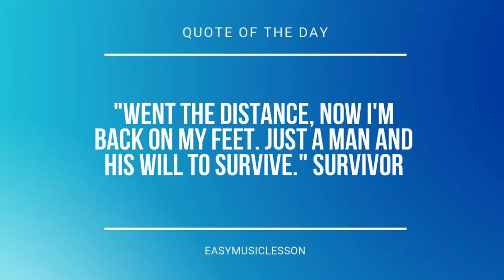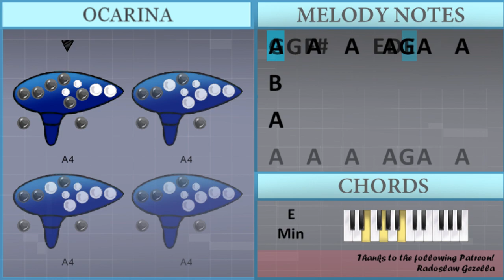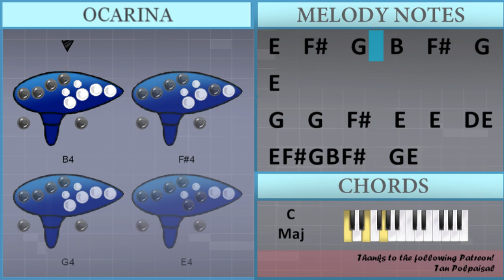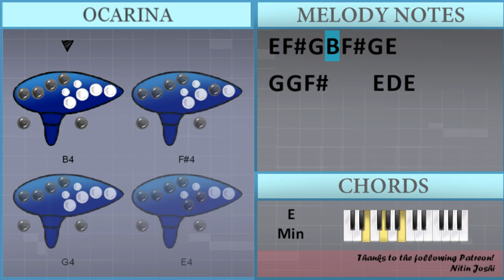How to play Perfect Melody by Jonas Blue ft Julian Perretta on Ocarina (Tutorial)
Comment and let us know how the videos have helped you. It keeps us going! :)The easiest way to learn how to play Perfect Melody by Jonas Blue ft Julian Perretta on the ocarina. It's a ocarina tutorial for Perfect Melody by Jonas Blue ft Julian Perretta.

EasyOcarinaLesson teaches you to play the your favorite instrument, through easy and simple animation so that you too can learn how to play Perfect Melody by Jonas Blue ft Julian Perretta on the ocarina easily. A ocarina tutorial with visual animation graphic.

Chords of  arrangement:
E Min   D Maj   C Maj   C Maj   D Maj   E Min   E Min   D Maj
C Maj   C Maj   D Maj   E Min   E Min   D Maj   C Maj   A Min
G Maj   E Min   D Maj   C Maj   C Maj   D Maj   E Min   E Min
D Maj   C Maj   G Maj   D Maj   E Min   E Min   D Maj   C Maj
C Maj   D Maj   E Min   E Min   D Maj   C Maj   G Maj   D Maj
E Min   E Min   D Maj   C Maj   C Maj   D Maj   E Min   E Min
D Maj   C Maj   A Min   G Maj   E Min   D Maj   C Maj   C Maj
D Maj   E Min   E Min   D Maj   C Maj   G Maj   D Maj   E Min
C Maj   G Maj   D Maj   E Min   E Min   D Maj   C Maj   C Maj
D Maj   E Min   E Min   D Maj   C Maj   A Min   G Maj   E Min
D Maj   C Maj   C Maj   D Maj   E Min   E Min   D Maj   C Maj
G Maj   D Maj   E Min   E Min   D Maj   C Maj   C Maj   D Maj
E Min   E Min   D Maj   C Maj   G Maj   D Maj   E Min

Melody notes of :
E4 F#4 G4 B4 F#4   G4 E4       G4 G4 F#4     E4 D4 E4
E4 F#4 G4 B4 F#4   G4 E4
G4 G4 F#4     E4 D4 E4
A4   A4   A4   A4 G4 A4   A4   B4
A4
A4   A4   A4   A4 G4 A4   A4   B4   A4 G4
F#4
A4
F#4       E4   F#4   G4   B4   F#4   G4 E4
B4   G4   B4   G4   B4   G4 C5
C5   B4   A4     B4   C5   B4
G4   G4   F#4   E4   E4   D4 E4
A4
A4   A4   A4     G4 A4   D5   A4
B4
B4 A4   G4   F#4   G4   F#4   E4   D4 F#4
E4     E4   F#4   G4   B4   F#4   G4 E4
C5   B4   A4     B4     C5
B4     E4   F#4   G4   B4   F#4   G4 E4
B3   B3   D4   B3   F#4
E4           B3   B3
A3     B3   B3   D4   B3   F#4
E4           A3   A3
E4           B3   B3
A3
B4   A4   G4   A4   G4   F#4   F#4 G4 F#4 E4